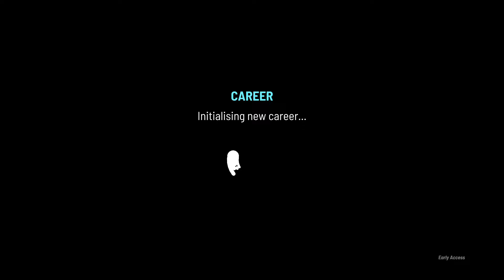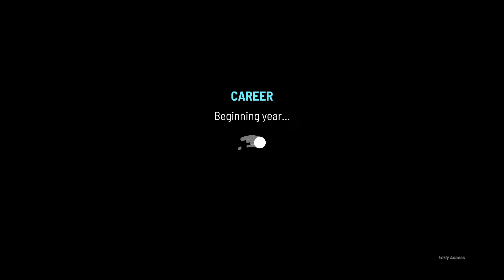TieBreak 2024 PC Starting Career mode with Aryna Sabalenka Early Acess 5 Hard difficulty 3070 Ti